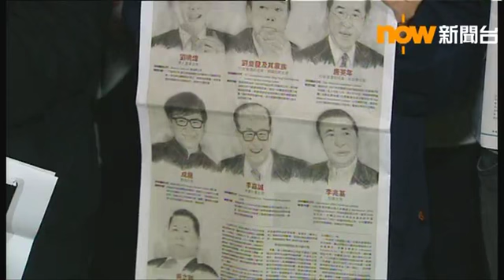明報工會：公司拒撤解僱姜國元